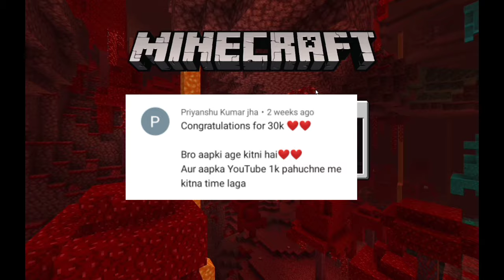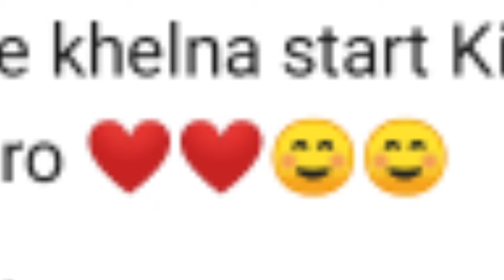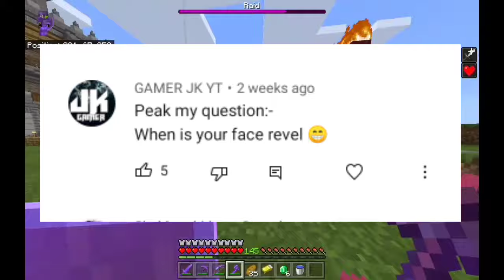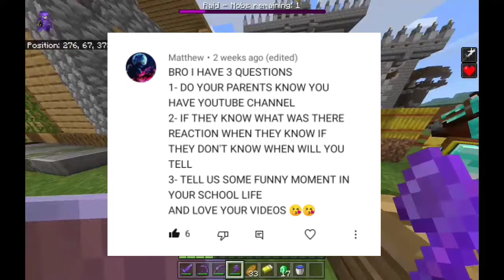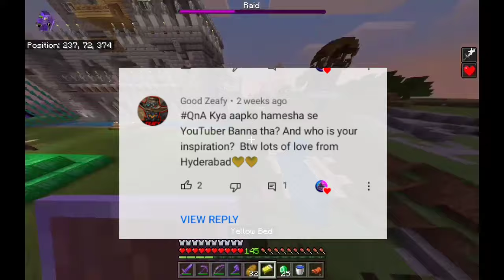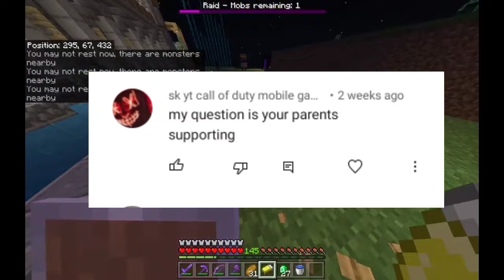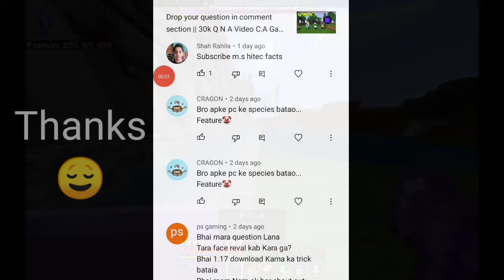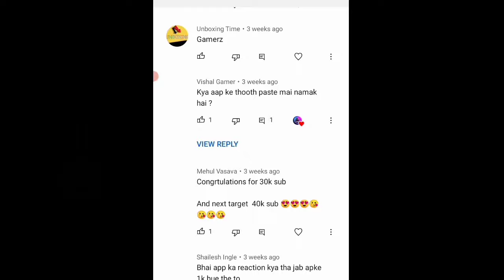30k special QnA Video || C.A Gaming 🥳